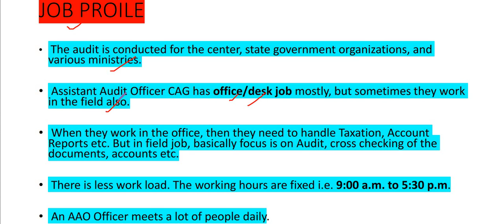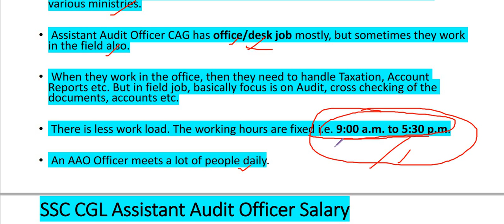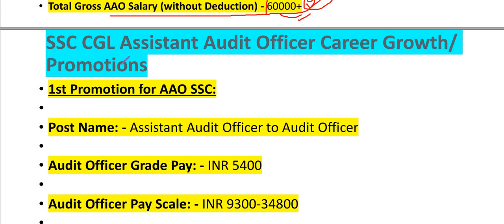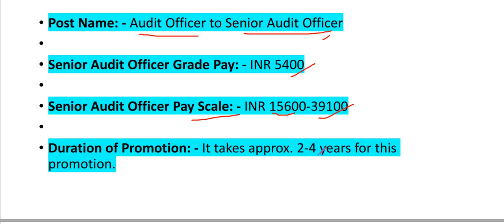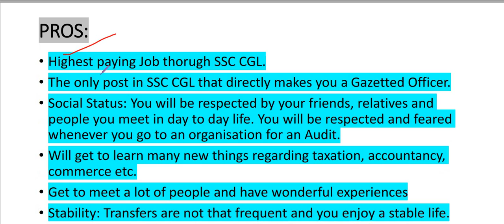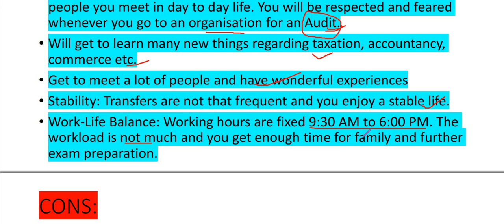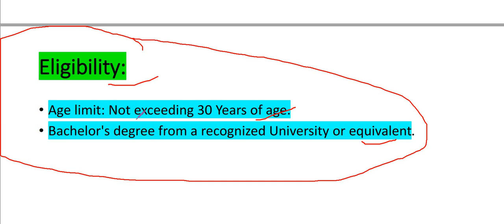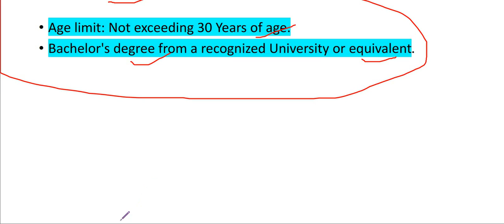JOB PROFILE OF AAO (ASSISTANT AUDIT OFFICER)